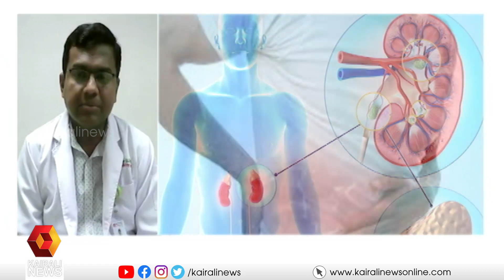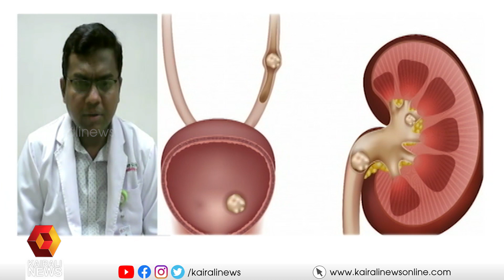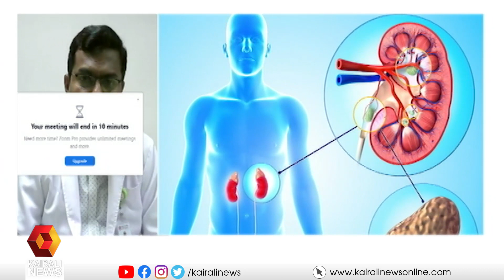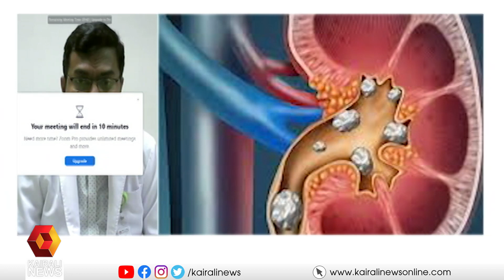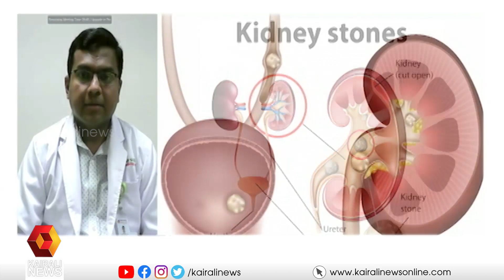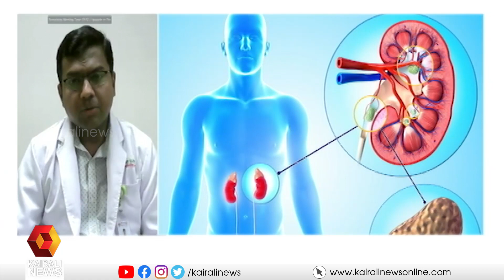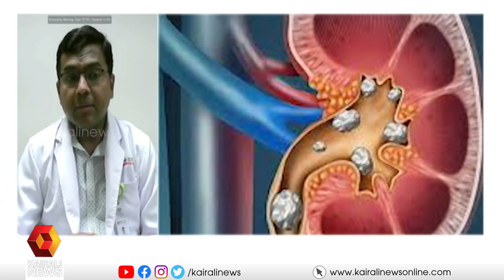കിഡ്നി സ്റ്റോൺ വരാതെ നോക്കാം | Hello Doctor | Kairali News